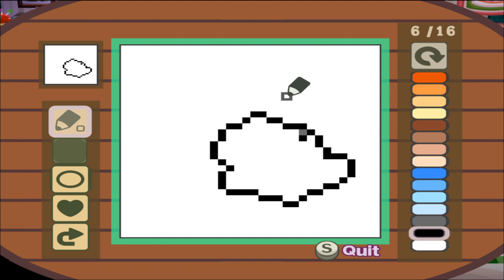A Year of Animal Crossing Night 52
We get a fortune from Katrina, finally get a green rug from probably the most obvious crush in the village, and we make a brand new design.